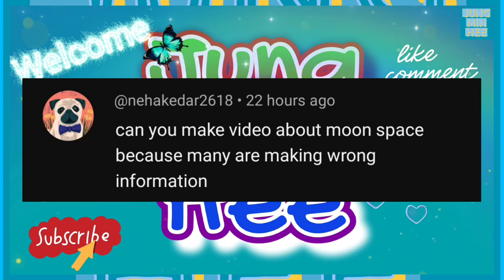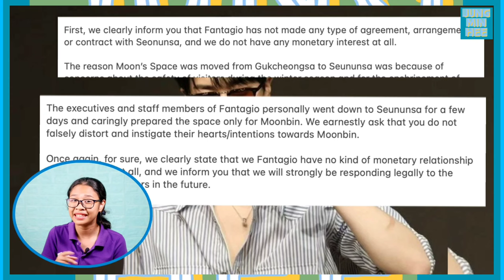MoonBin: MOONSPACE Controversies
*SUBTITLES FOR DIFFERENT LANGUAGES ARE AVAILABLE

Hi Lovelies!